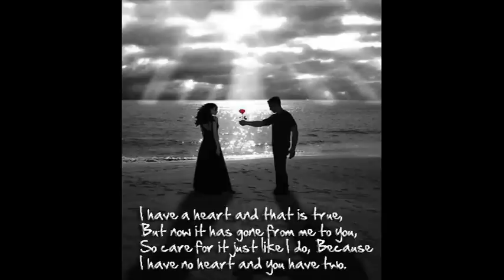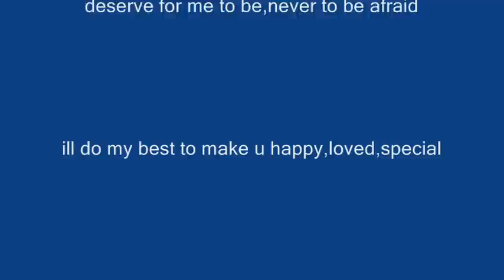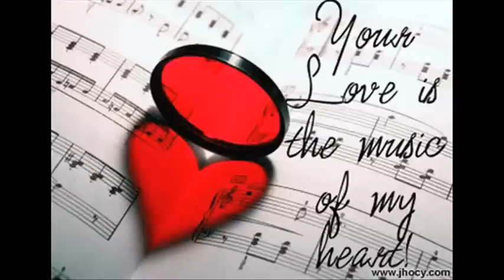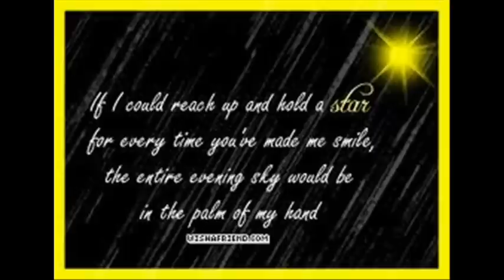Decaded to the most amazing Girl EVer!!!